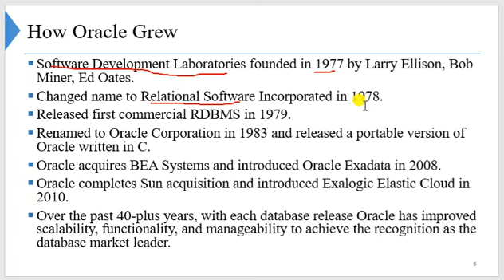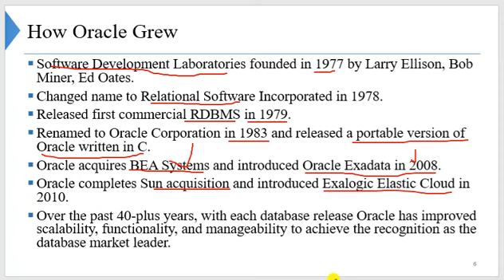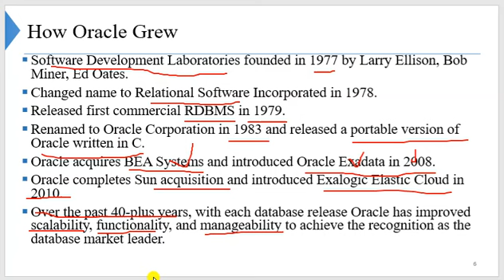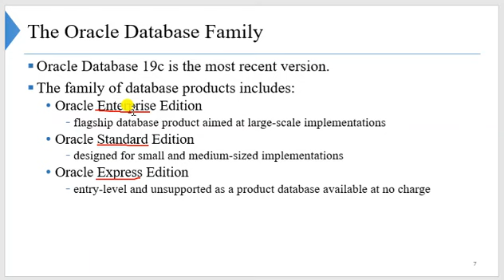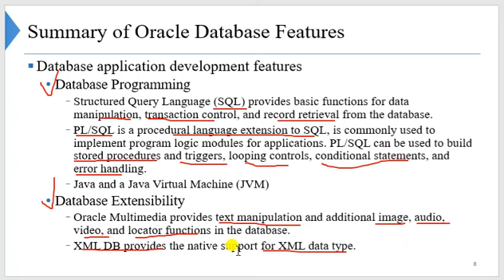Lec-3.1|| History of Oracle|Oracle Database 19c New Features||Database Administration and Management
Database Administration
A database management system (DBMS) is a software tool that enables users to manage a database easily. It allows users to access and interact with the underlying data in the database. These actions can range from simply querying data to defining database schemas that fundamentally affect the database structure.
querying data to defining database schemas that fundamentally affect the database .

A database is an organized collection of data that can be modified, retrieved, or updated. Data, DBMS, and applications associated with them together form the database concept. The data, stored in the database, is in the row and column format, which is called a table.
CS Knowledge
Diagram Explanation of Process States

Oates started the consultancy Software Development Laboratories, which became Relational Software, Inc. (RSI). In 1983, RSI became Oracle Systems Corporation and then later Oracle Corporation.